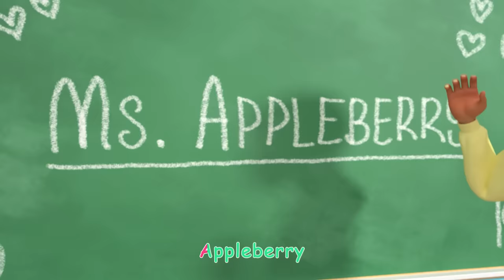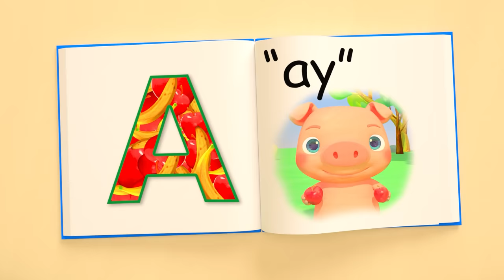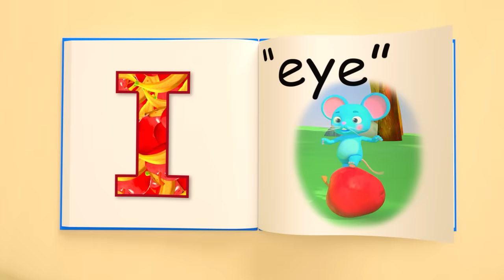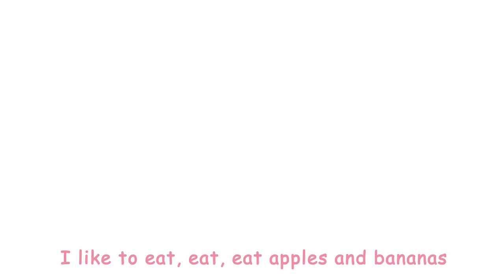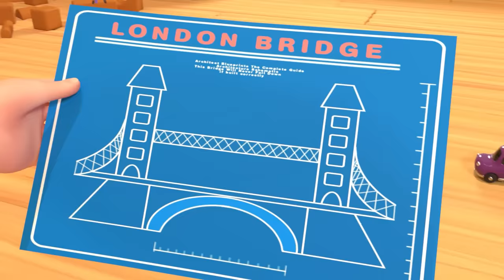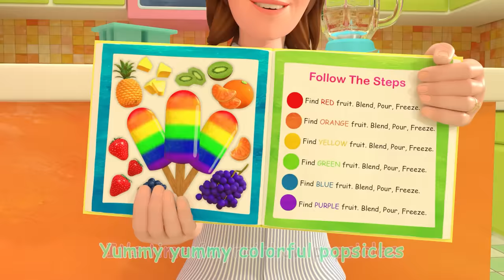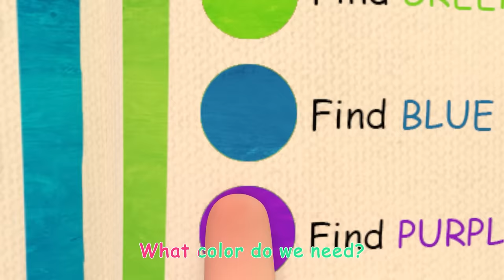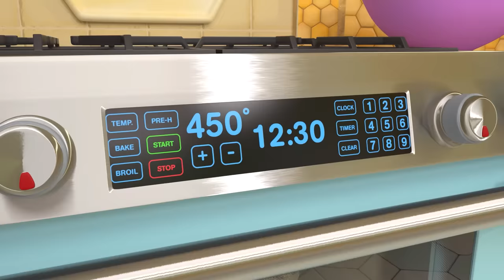🚌Wheels on the Bus Playtime Song KARAOKE!🚌| 2 HOURS OF COCOMELON | Sing Along With Me! | Kids Songs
Enjoy this compilation of the best kids karaoke songs and nursery rhymes for kids by CoComelon Nursery Rhymes!

🎞 EPISODE TIMESTAMPS 🎞

00:00:00 Wheels on the Bus (Play Version)
00:03:36 This is the Way
00:06:03 Jobs and Career Song
00:09:40 Car Wash Song
00:12:01 The Teacher Song
00:15:02 Jello Color Song
00:18:37 Wash Your Hands Song
00:21:49 You Can Ride a Bike
00:25:05 Shopping Cart Song
00:28:12 Toy Balloon Car Race
00:32:38 Rock-a-bye Baby
00:34:47 Apples And Bananas
00:38:51 Bath Song
00:41:27 Ten in the Bed
00:45:18 Breakfast Song
00:47:41 Lost Hamster
00:50:35 Take Me Out to the Ball Game
00:53:26 Clean Up Song
00:56:08 Twinkle Twinkle Little Star
00:59:08 London Bridge is Falling Down
01:01:26 Shapes In My Lunch Box
01:04:54 Stick to It
01:08:14 Easter Masks Song
01:11:34 Bingo
01:14:18 Teddy Bear Teddy Bear
01:17:06 Balloon Boat Race
01:20:18 The Colors Song (with Popsicles)
01:24:50 Soccer Song
01:27:39 JJ Song
01:30:43 Tap Dancing Song
01:33:10 Cody's Father And Son Day
01:36:04 Pizza Song
01:38:59 Finger Family
01:41:15 Beach Song
01:43:58 Yes Yes Bedtime Song
01:47:43 Grocery Store Song
01:50:38 Treehouse Picnic
01:53:37 Sick Song
01:55:55 Wheels on the Bus
01:59:27 Class Pet Sleepover

🎶 LYRICS 🎶

*END*

📢 SOCIAL MEDIA 📢